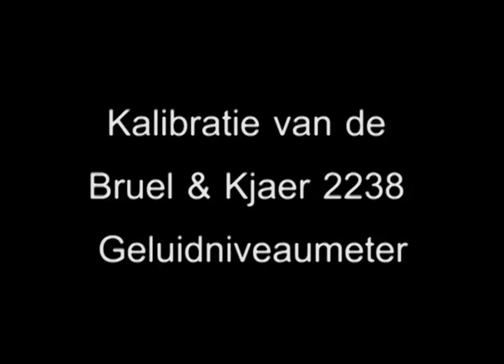Kalibratie van de Bruel & Kjaer 2238 Geluidniveaumeter door Bas Möllenkramer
De Nederlandse wetgeving eist dat geluid wordt gemeten met een gekalibreerde geluidniveaumeter en dat deze dagelijks voor en na elke reeks metingen wordt gecontroleerd. Bas Möllenkramer van Möllenkramer Training te Soesterberg laat u zien hoe dat moet.